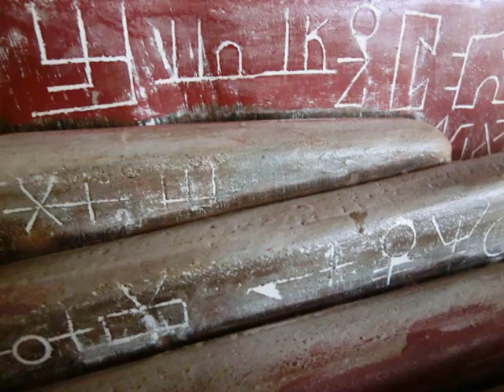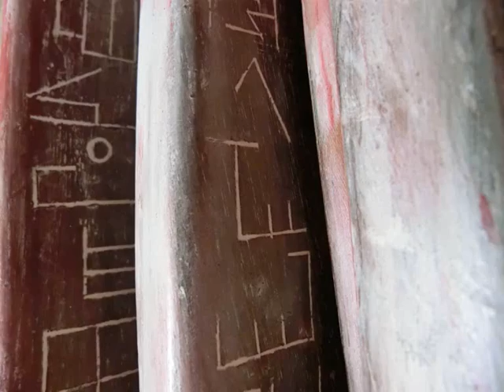Extension du Territoire Imaginaire (2)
Une image à la place de l'idée : qu'est-ce que cela veut dire ? Le monde des formes parle-t-il d'abord à l'imagination ou à l'intime de l'être ? Il va s'en dire, compte tenu de la relation sculpture/écriture, que le vocabulaire plastique (dans la langue anglaise : vocabulaire formel) sera le visage de l'image que nous avons donné à l'idée. Mais il y a quelque chose d'autre : derrière cet assemblage de formes se révèle une vie intérieure, secrète. Il s'agit d'établir également la correspondance des espaces intérieurs et des volumes extérieurs couverts de signes. Ce qui établit aussi un lien logique, par-delà la seule représentation esthétique avec l'instant poétique. C'est pourquoi nous concevons le vocabulaire plastique comme étant la transformation des idées en formes.
On peut constater ici que cette relation entre l'image plastique et l'idée poétique s'enrichit d'une nouvelle composante : l'objet artistique n'est pas seulement esthétique, mais aussi éthique. Si l'on ajoute à cela l'exploration graduelle d'un langage plastique allant jusqu'à la frontière de l'inconnu, on voit que la construction des formes est indissolublement liée à la hantise de la représentation figurative de la réalité. Cela nécessite évidemment une recherche sensible, une tentative individuelle et, par conséquent un acte de libération. Au lieu de reproduire la réalité, on concrétise dans la matière son rêve.
La recherche d'une poétique de la forme est à la fois une construction de soi-même et une ouverture sur un autre monde. Un autre monde commence... Lequel ? L'image d'écriture (intuition/imagination) fait naître ce qui n'est pas encore.
Ainsi le langage des formes s'attachera moins à l'existence concrète du matériau, à la réalité visuelle et plastique qu'aux possibilités de l'objet poétique et artistique. Cependant, il faut reconnaître que tout cela est très proche et que, dans le pur dessin et le langage inventé des formes, la proximité est permanente. N'oublions pas que la poésie naît d'une rencontre de l'idée au contact de l'image. Plastique, langage et poésie sont mis sur le même plan pour rendre compte d'un éclairage particulier : l'objet artistique est à la fois un et multiple dans le surgissement du singulier, de l'éphémère.

Les mots de la sculpture sont des êtres vivants qui se promènent partout dans l'espace. Quelques-uns, très rares, sont déjà d'une autre chair, parce qu'ils ont la force de l'imaginaire. Dans une longue dérive jusqu'au bout de la nuit, nous traquons leurs dernières traces de matérialité. Mais l'écrit (ou l'inscrit) est statique tandis que l'esprit est mouvement. Ce point devient plus clair lorsqu'on constate que la nature n'est pas en surface mais en profondeur. On peut tout enfermer dans une représentation finie, sauf ce ciel de la nuit qui est l'expression d'un chant intérieur.

Création musicale par Christian C.
Sculptures, photographie et présentation de Claude4268